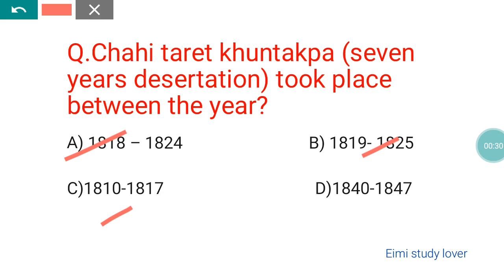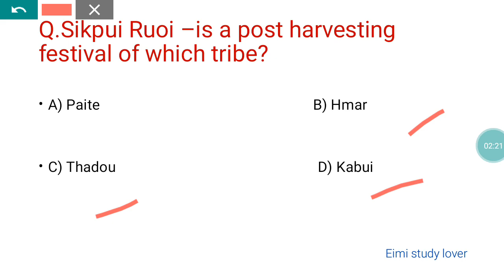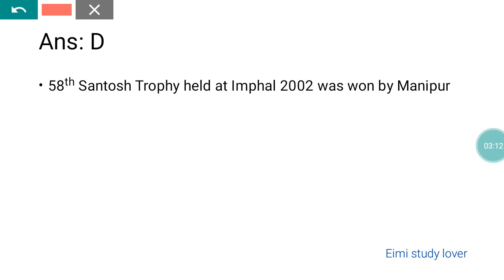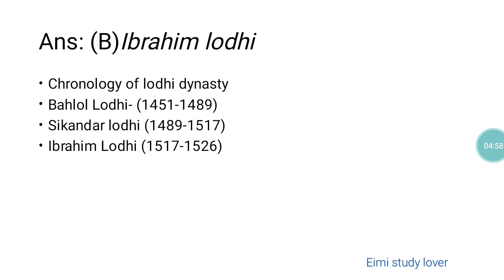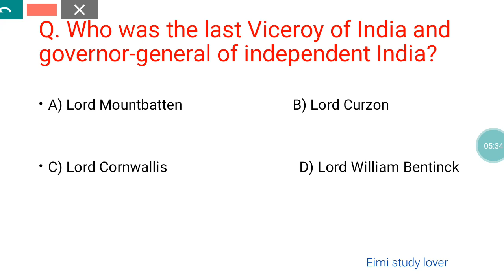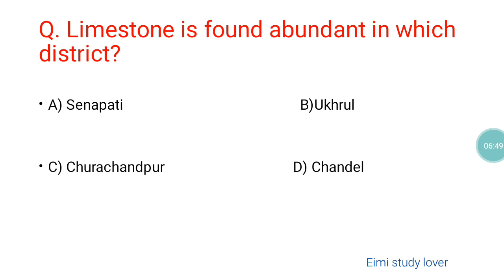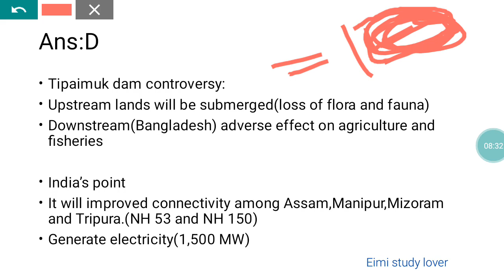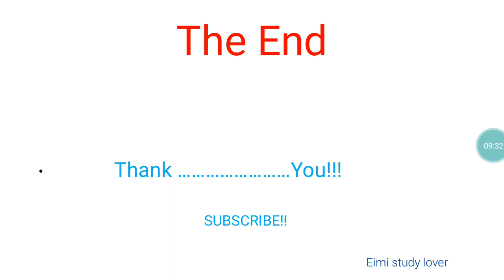MANIPUR GK in Thadou-kuki | MPSC Exam| part 4